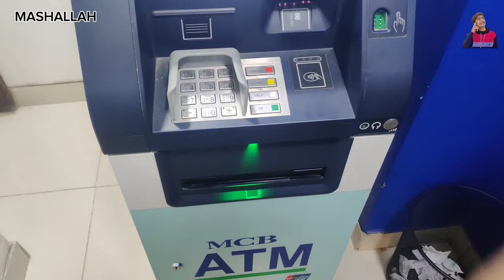kite paper shop in Rawalpindi 🔥 - German paper 💯|| KITES VLOGS || AYAN VLOGS